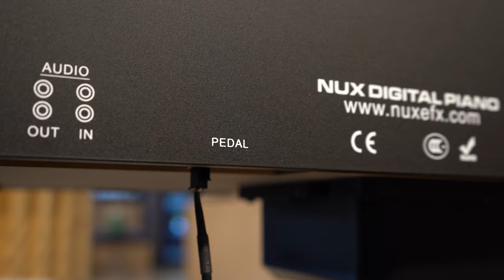รีวิว l NUX รุ่น WK-310 เปียโนไฟฟ้า 88 key มาพร้อม บลูธูท และ ลำโพงในตัว BY ครูพลอย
รายละเอียดเปียโน
แบรนด์ NUX
สไตล์ อัปไรท์ พีวีซี
คีย์บอร์ด 88 คีย์ (แบบค้อนทุบ)
ชิพเสียง Dream 5708 DSP, 128 โทนในตัว, 52 เพลงตัวอย่าง
โพลีโฟนี่สูงสุด 189
เชื่อมต่อไร้สาย บลูทูธ 4.0
แสดงผล 7 เซกเม้น x 3 LED
การควบคุม เมโทรโนม การอัด เล่น เมนู เสียง
การทำงาน 4 เส้นโค้งไดนามิก การเปลี่ยนคีย์ เมโทรโนม สองคีย์บอร์ด สองเสียง โทนเครื่องเคาะจังหวะ ดีเลย์และรีเวิบ
แท่นเหยียบ อ่อน ลากเสียง การหยุดเสียง
การเชื่อมต่อ DC 12V, USB MIDI, AUXIN, สายออก, หูฟัง X 2, แท่นเหยียบ
ลำโพง 4.5” x 2 @10W
ตัวจ่ายไฟ DC12V/2A
ขนาด (กว้าง*ลึก*สูง): 1354x332x772 (มม.)